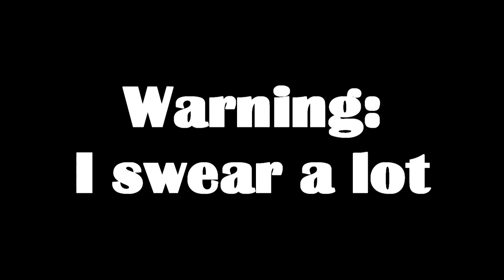Hall Of The Mountain Dude | Boom Boom Rocket - Foreman Plays Stuff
Today, I am captivated by nice sounds and pretty lights. Next time I'll probably play a game where someone jangles keys in my face and give it a glowing recommendation.

I was pleasantly surprised, this was a genuinely fun and enjoyable gameplay experience. The game is basic as hell but that's kinda where the appeal comes from. Something simple done very well. I think I'm looking at this a little too closely but once again, I was surprised by how much I enjoyed myself.

Boom Boom Rocket (BBR) is a downloadable video game for Xbox 360's Xbox Live Arcade service. Boom Boom Rocket is the first rhythm game for Xbox Live Arcade and was developed by Geometry Wars creators Bizarre Creations and published by the Pogo division of Electronic Arts. The game was made backwards compatible on Xbox One on July 26, 2016.

The objective of Boom Boom Rocket is to trigger fireworks explosions in time with music, in a gameplay style very similar to that of Dance Dance Revolution and Guitar Hero. Each rocket is color-mapped to one of the colored buttons on the Xbox 360 controller. A life gauge, which also serves as a score multiplier meter, fills with each successful shot and drains with each missed shot, and players are graded on overall hit accuracy. If the life meter drains completely, the player fails the song and the game is over. Each song has three unlockable firework types, one for each difficulty level. If the player successfully triggers a prescribed number of fireworks a rocket with a wavy tail appears. If this special rocket is triggered, the firework is unlocked and it will randomly replace other firework types on subsequent songs. If the rocket with the wavy tail is missed, or the song is not completed, the firework type remains locked.

An update that was released in November 2007 allows the game to recognize other controllers like guitars and dance pads. When using a guitar the rockets need to be "strummed" just as in Guitar Hero to be exploded in time.

Boom Boom Rocket includes several single-player modes and a local two-player mode. Single-player modes include the basic game, Endurance Mode (in which the song loops continuously and gradually speeds up, with the player attempting to complete as many "laps" as possible), and Practice Mode. Additionally, the game provides a Visualizer mode, which creates a fireworks display timed to the rhythm of audio files stored on the player's console.

The game provides twelve achievements (worth 200 Gamerscore points), which focus mainly on unlocking fireworks and attaining high grade levels and hit ratios. It also supports two-player mode on the same system, but does not support online multiplayer. As with most Xbox Live Arcade games, the title includes online leaderboards.

Boom Boom Rocket features ten music tracks (fifteen with the update), with three difficulty levels per track. Each track is a classical song that has been remixed into a modern style, such as ska, funk or techno. The game's music was composed by Ian Livingstone (Batman Returns and Project Gotham Racing 2 game soundtracks). While users cannot create their own custom soundtracks or utilize music from other sources (apart from the music visualizer mode), the game does support downloadable content including new tracks composed by Chris Chudley from Audioantics. (Geometry Wars, Project Gotham Racing 3) which should have been released on November 29, 2007; but were a day late. The new songs were free for a couple weeks after release.

There are a total of ten music tracks in the game, with three difficulty levels per track. Each track is a classical song that has been remixed into one of a number of modern styles, including ska, funk and techno, and was composed by Ian Livingstone (Batman Returns and Project Gotham Racing 2 game soundtracks) and the DLC Rock Pack by Chris Chudley from Audioantics (Geometry Wars, Project Gotham Racing 3)